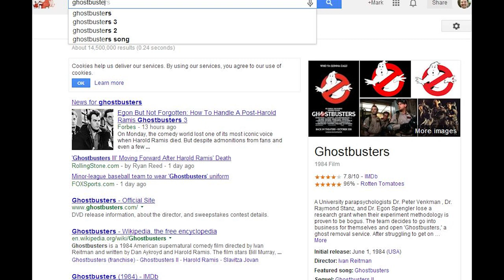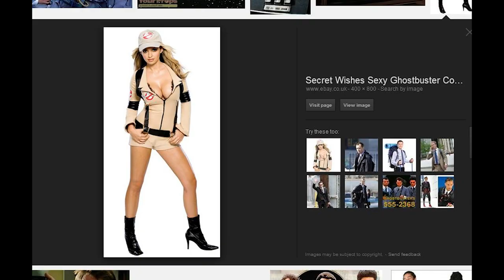Turpster Time - RAMBO: LAST BLOOD - Hugs and Lobsters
This got suggested to me and I couldn't help but have a go. Join me as we try to gain entry to Valhalla and make peace with our past horrors. I've killed a lot of people...